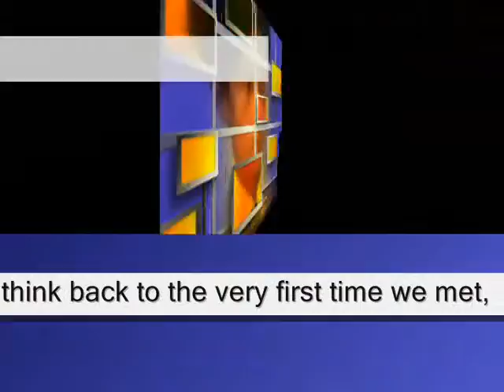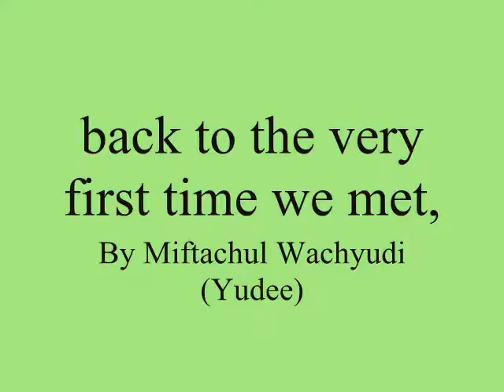back to the very first time we met,